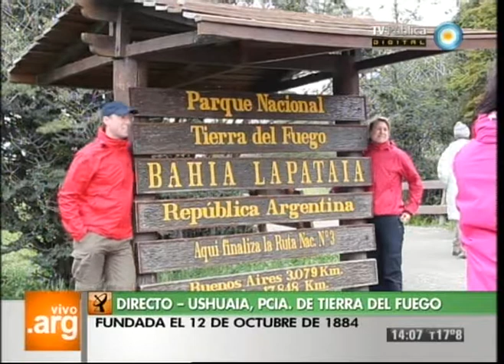Vivo en Argentina - Ushuaia - Calle San Martín - Presentación - 22-10-12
Volvemos a recorrer Ushuaia, el fin del mundo en Tierra del Fuego. La calle San Martín nos recibe como un punto turístico clave de arte y deportes.